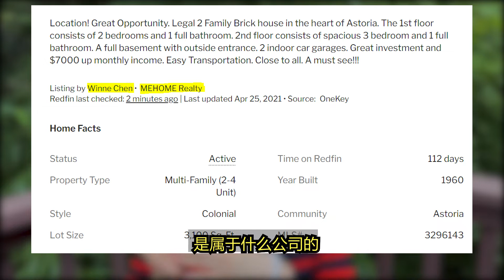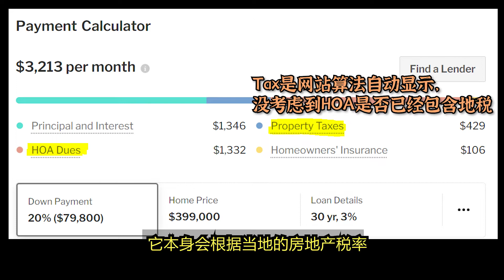投资房地产 小夏答网友问 买房 贷款 房地产税 相关留言回复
联系我们

小夏答网友问 买房 贷款 房地产税 相关留言回复
自雇人士如何贷款？所有房子都要交房地产税吗？我们可以推荐经纪人吗？